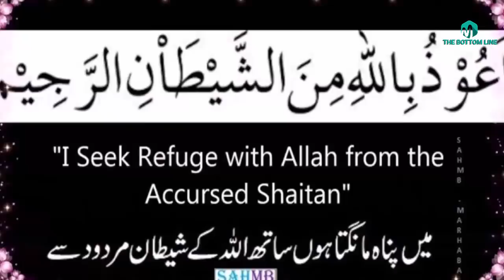Hazrat Mansoor Hallaj History/the story of fire worshipper/hazrat hussain bin mansoor hallaj in urdu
In this video we are going to prescribe one of great sufi saint Hazrat Mansoor Hallaj History/the story of fireworshipper/hazrat hussain bin mansoor hallaj in urdu
islamic videos
tbl documentary